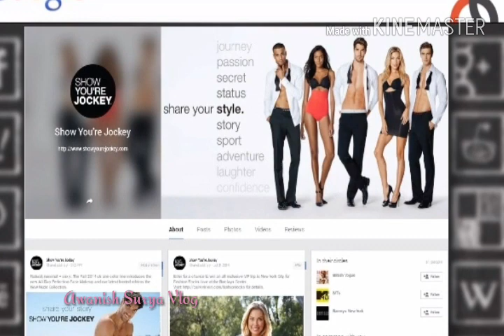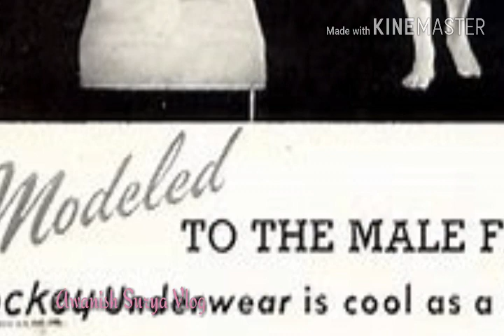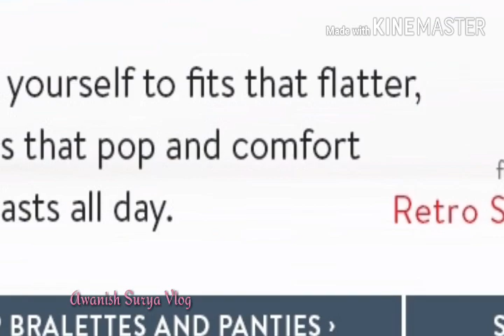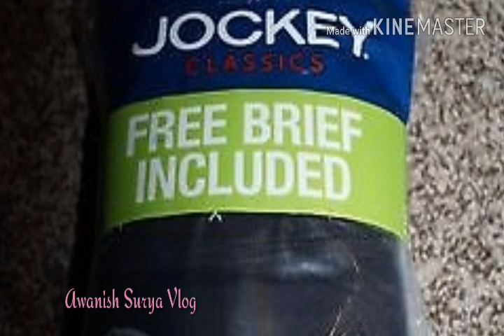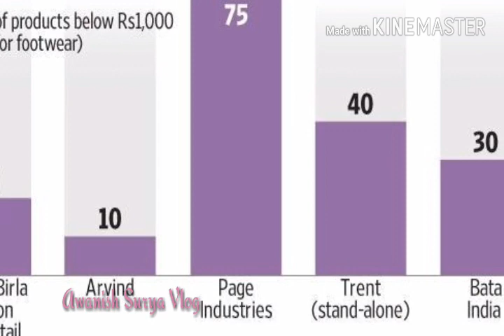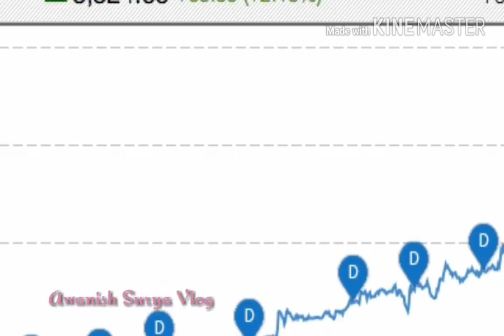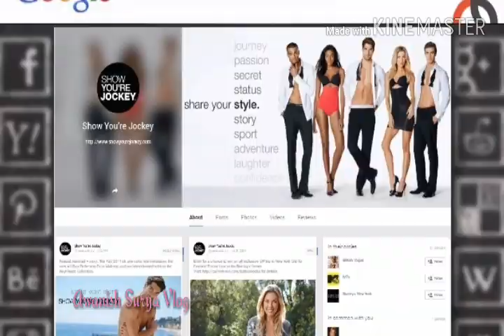History #3:- Page Industries (Jockey India): USA to Bangalore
Page Industries, also known as Jockey India is a publicly listed company which is the licensee of Jockey International and Speedo in India and Sri Lanka.